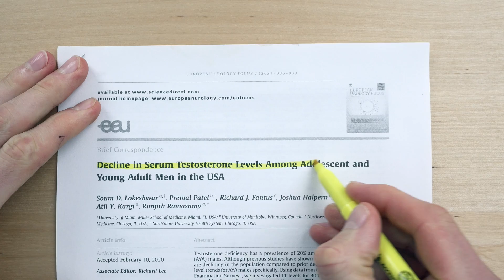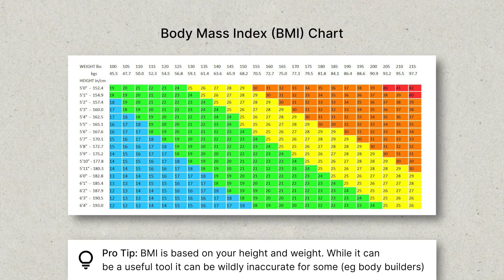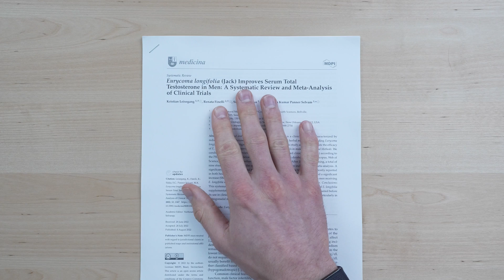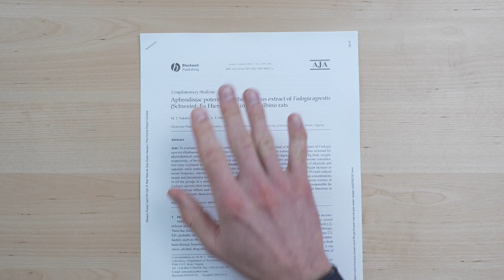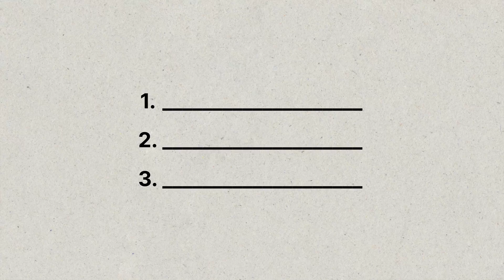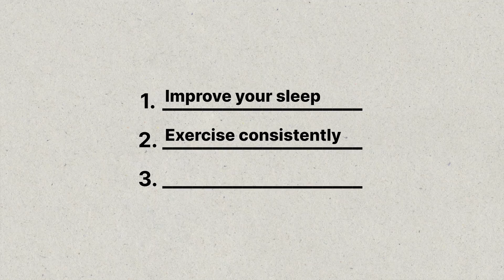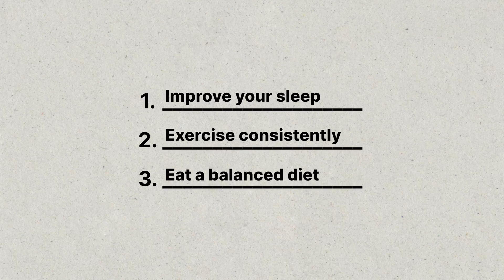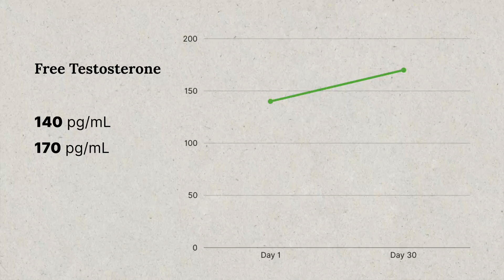I Took Viral Testosterone Pills for 30 Days. Here's What Happened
In this video I try viral natural testosterone boosting pills (Tongkat Ali and Fadogia Agrestis) for 30 days after @hubermanlab  shared their benefits with the world. I explore how young men are struggling with declining testosterone levels, and I unpack the scientific research behind the supplements. Then for those who don't want to use supplements, I share 3 free natural lifestyle tips to boost testosterone levels. I then share my before and after blood work to see if the supplements actually worked and make my mind up if I'm going to continue using them.